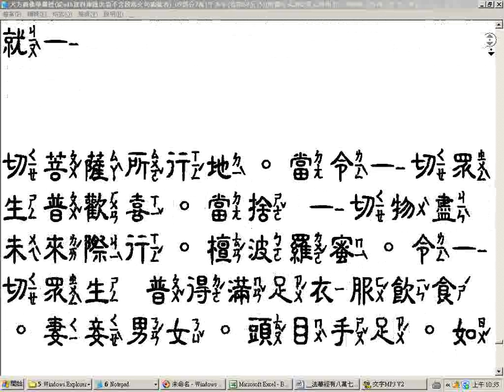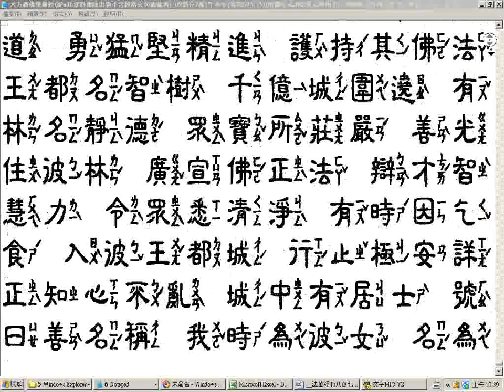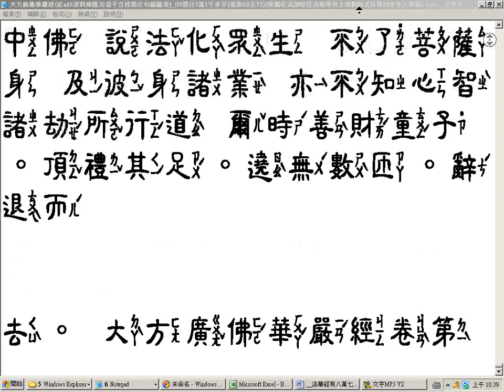大方廣佛華嚴經卷第68至75瀏覽09 中隸注音字型字體較小 只此 也可配音備用大約8次可完成八至九小時的影片可用free make程式從adb資料庫匯出者不含段落文句編號者 09部分 7萬1千多字